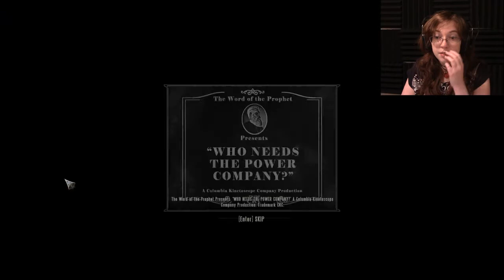Sons of Liberty | Bioshock Infinite 7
In which we by needs must travel to yon soldier's museum in search of yon shock jockey, and the soldiers ain't none too happy about it.